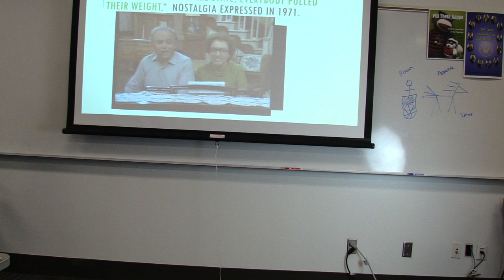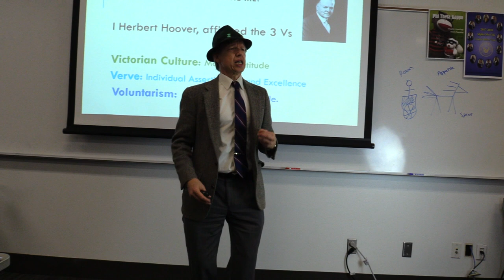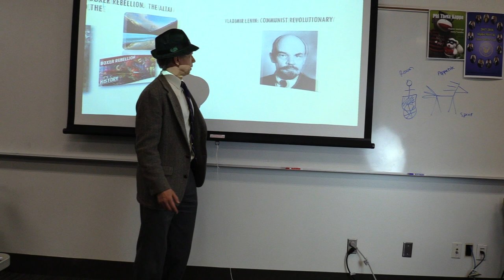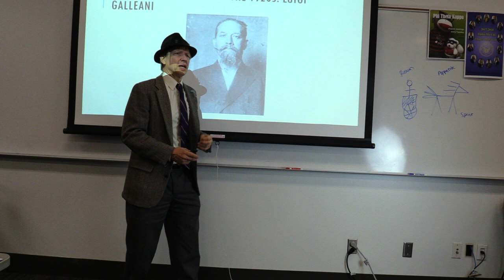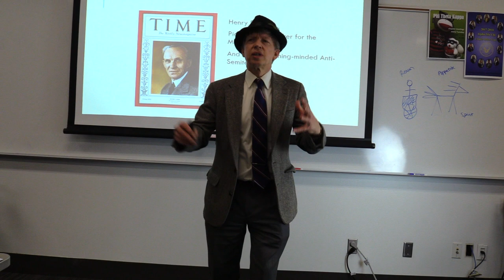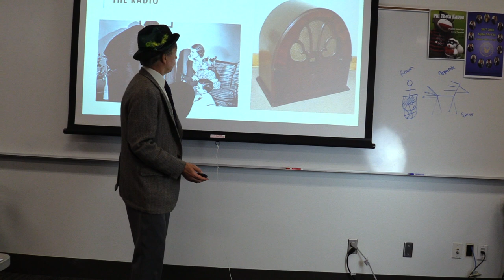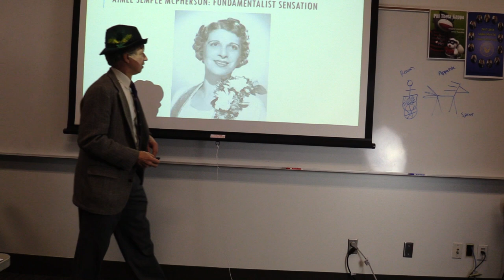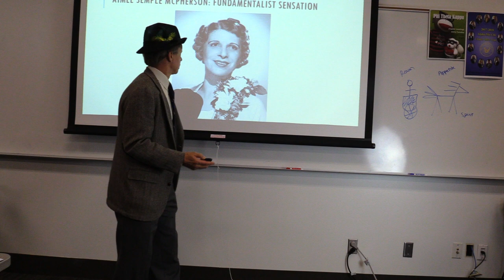Modern American History 1302 Lecture 11A Herbert Hoover and the 1920s